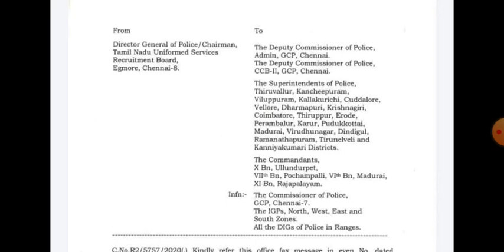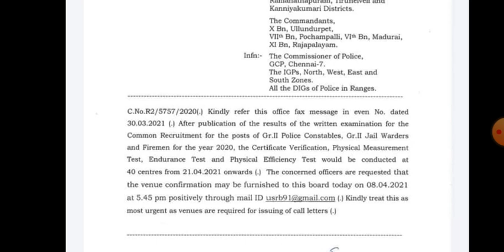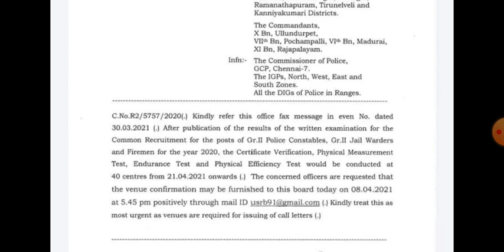TNUSRB Police Physical New Memo Released | ஏப்ரல் 21ல் Physical | Hall Ticket விரைவில் வெளியீடு..